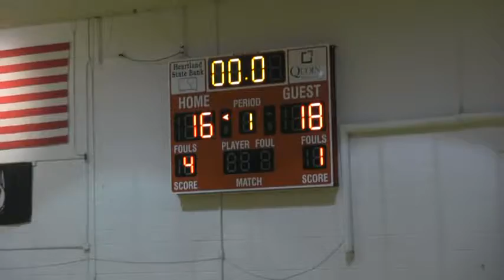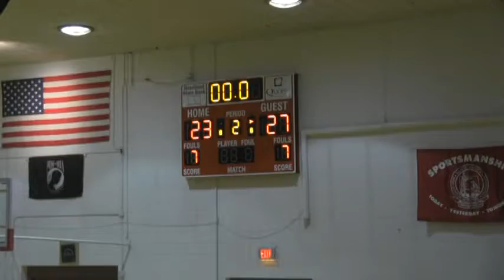2014-15 Hitchcock-Tulare Patriots vs Highmore-Harrold (Boys Basketball)